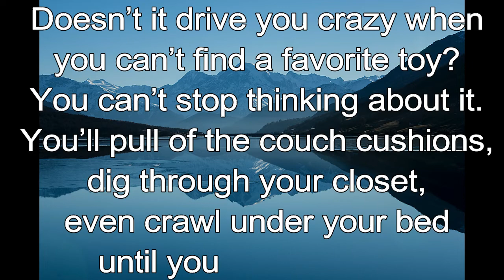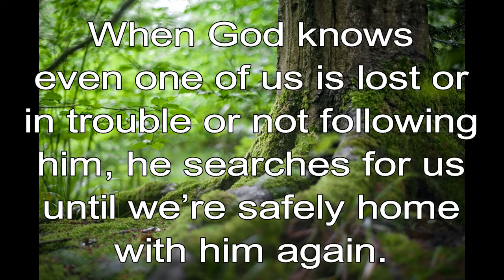365 CHRISTIAN MEDITATION 💙 BIBLE DEVOTION | AUGUST 9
Christian Meditation 💙 Luke 15:8 NKJV
What woman, having ten silver coins, if she loses one coin, does not search carefully until she finds it?